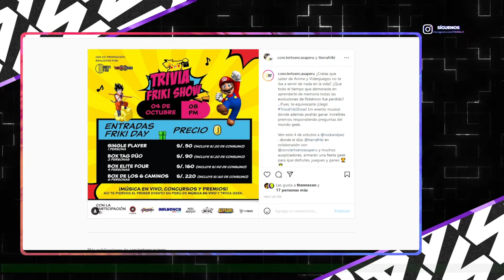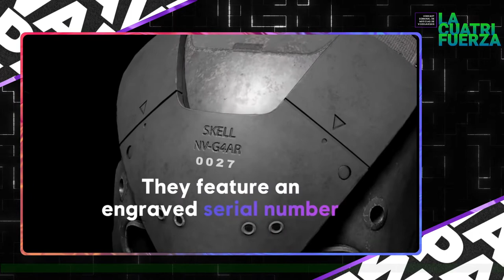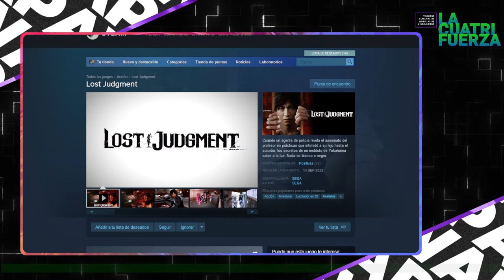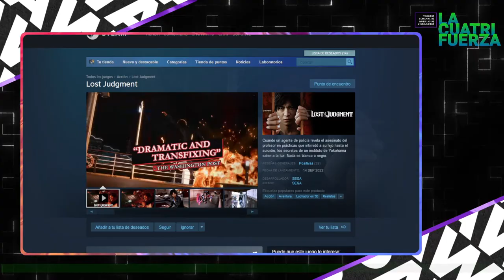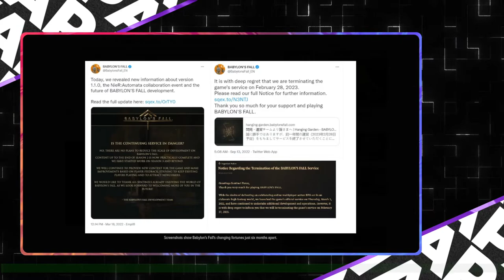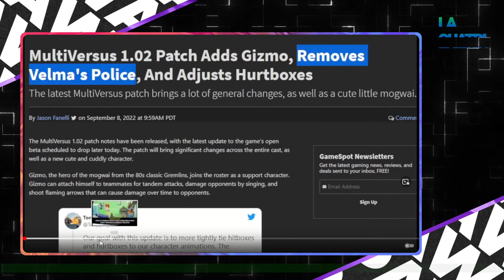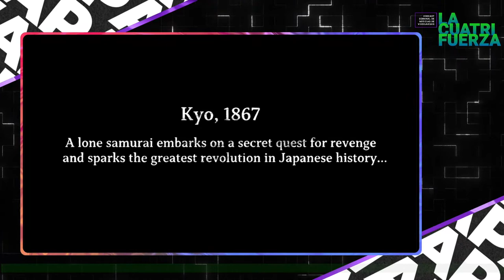[LA CUATRIFUERZA] N° 56: ¡SQUARE, SUELTE EL OCTOFONT!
¡PAWAdictos! Tenemos recargadísimo este capítulo N° 56 de LA CUATRIFUERZA, titulado "¡SQUARE, SUELTE EL OCTOFONT!". Uno tras otro se han realizado diversos Showcases de Videojuegos en estos últimos días (STATE OF PLAY, NINTENDO DIRECT, UBISOFT FORWARD, DISNEY & MARVEL SHOWCASE, entre otros), Noticias, Anuncios, Lanzamientos, y por si fuera poco, también dio inicio la Tokyo Game Show 2022, es por ello que te resumimos los anuncios que más dieron HYPE en internet:

🔔 Resumen de NINTENDO DIRECT Septiembre 2022
🔔La serie de anime "CYBERPUNK ENGERUNNERS" ya está disponible en NETFLIX
🔔PANORAMA: Trivia Friki Show
🔔Resumen 3er capítulo de DO RE BIT ft. JAZZTICK
🔔ELECTRONIC ARTS anuncia Anticheat a nivel de Kernel para FIFA 23
🔔Resumen UBISOFT FORWARD 2022
🔔JUDGEMENT y LOST JUDGEMENT desde el 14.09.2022 ya se encuentran disponibles en STEAM
🔔SKULL & BONES a $70USD desastre tras bambalinas
🔔UBISOFT pretende que nunca le interesaron los NFTs
🔔SIMS 4 será Free to Play desde el 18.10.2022
🔔RESUMEN de STATE OF PLAY Septiembre 2022
🔔XBOX lanzará versión mejorada de GOLDENEYE, sin el Modo Online.
🔔AGDQ dejará el estado de florida debido a que 'No es seguro para la comunidad'
🔔RESUMEN de DISNEY & MARVEL GAMES SHOWCASE
🔔BABYLON'S FALL  para un final
🔔 Velma de MULTIVERSUS recibe parche para remover a los policías, porque ACAB

*¡SÍGUENOS!*